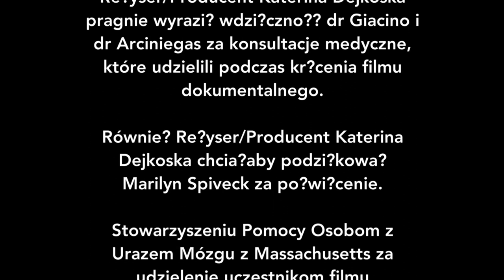Konsekwencje Urazowego Uszkodzenia Mózgu Ograniczona mobilno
Konsekwencje Urazowego Uszkodzenia Mózgu - Ograniczona mobilno__ features TBI Survivor STEVE MACHNIK and DR.GIACINO from SPAULDING REHABILITATION HOSPITAL in BOSTON, MA explains with medical facts about LIMITED MOBILITY after TBI.

Konsekwencje Urazowego Uszkodzenia Mózgu - Ograniczona mobilno__ is one of the 32 short videos from the series OVERCOMING.